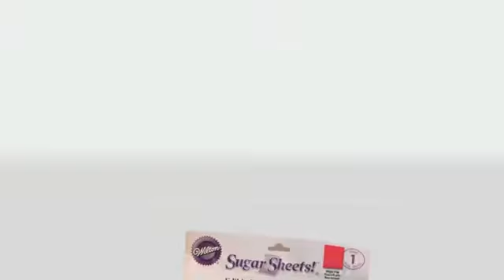Punch Cut Decorate!